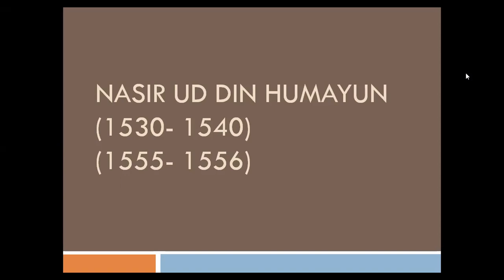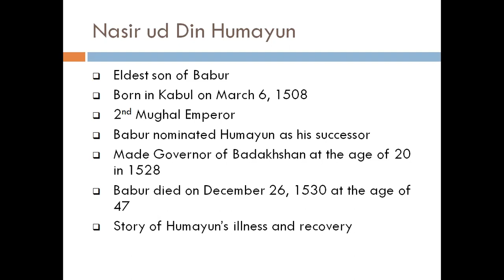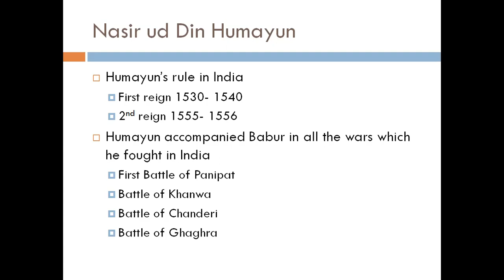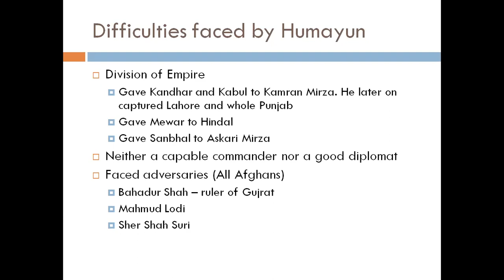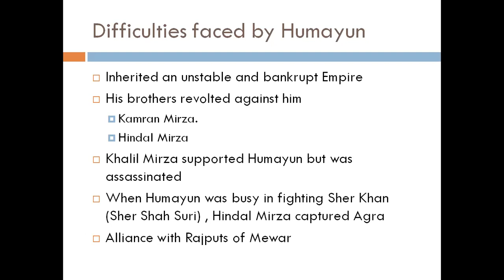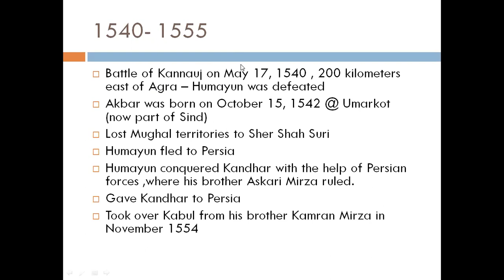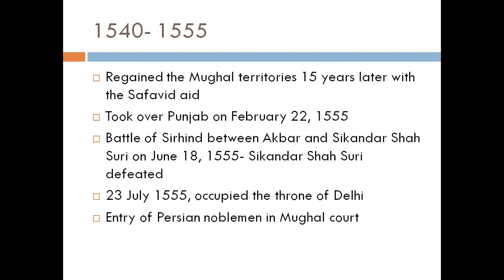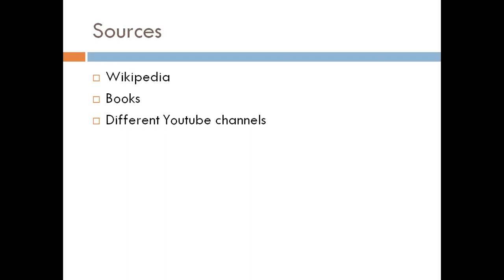Lecture # 63 Nasir-ud-Din Humayun(1530-1556).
In this lecture we will discus the rule of Nasir-ud-Din Humayun who was the eldest son of Babur. He became 2nd Mughal emperor.